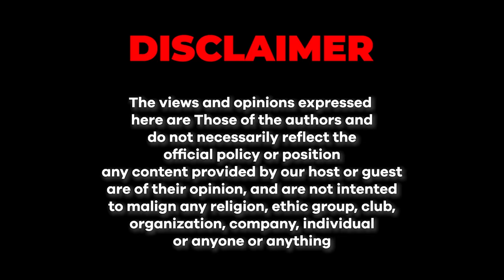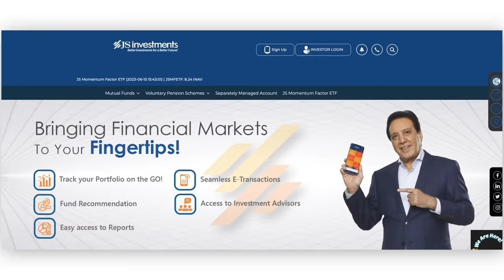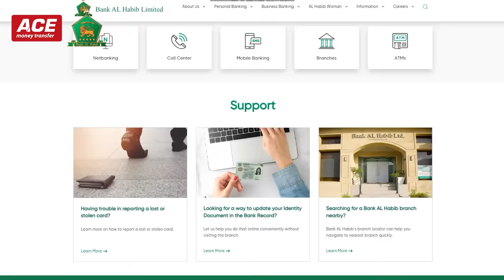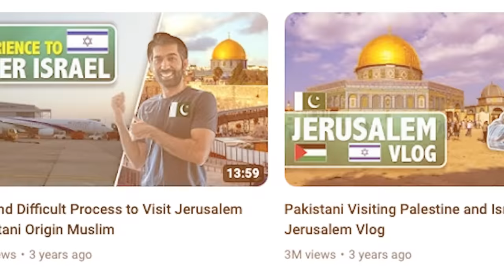Chronicles of Wildlens by Abrar | Part 1 | Junaid Akram's Podcast #162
Calling all adventure seekers! Your requests have been answered!

Today, we bring you an electrifying podcast with none other than Wildlens by Abrar. Get ready for an epic journey with him as he unveils his remarkable origin story, his transition from hiking to biking, his exhilarating travels across the globe, and his secrets behind his captivating content creation. Ready? Let's dive right in!

ACE Money Transfer – Your best solution to transfer money back home.

Timestamp

00:00 - Introduction.
01:13 - Topi Trend.
01:37 - "Wildlens" by Abrar is inspired by Junaid Akram.
02:32 - What did he do before YouTube?
03:16 - Abrar's origin.
04:54 - We have ignored the Punjabi language.
08:18 - The thought behind moving to Germany.
11:59 - What was his profession before YouTube?
13:14 - His favorite car.
14:28 - When did he decide he wants to travel?
16:45 - When did he start riding a bike?
19:25 - His first trip on a bike?
21:34 - Why the name "Wildlens by Abrar"?
22:46 - Passion & Profession.
24:25 - When Junaid and Abrar first met.
25:01 - How did he transition from hiking to biking?
28:09 - Fear of losing data.
30:07 - Views on Israel.
32:16 - Did he get hate on Israel videos?
34:45 - Fear of not turning off the camera.
39:23 - Reaction after the Israel video?
40:19 - Is Jordan the only way to enter Israel and Egypt?
44:22 - Jordan to Syria and Saudi Arabia.
45:58 - Things that were not featured in Syria videos.
49:07 - Aftereffects of a war.
50:46 - Lebanon's problems.
54:03 - Where to find the best shawarma in the Middle East?
55:56 - Places where Halal food is hard to find.
58:39 - Problems he faced during traveling.
01:01:02 - Has he ever been scared?
01:07:17 - Places to visit in Lebanon.
01:08:41 - Visiting Egypt before YouTube.
01:11:53 - Saudi Arabia trip.
01:15:03 - Viral Saudi video.
01:22:04 - Longest spell.
01:25:45 - Remote areas and internet connectivity.
01:27:01 - Jinn Stories with Wildlens by Abrar.
01:28:10 - What supplies does he take on his trips?
01:30:30 - Trip after Saudi Arabia and problems in Yemen.
01:32:10 - How did he enter Kuwait and his experience.
01:38:04 - Why people love Abrar's videos.
01:39:55 - Iraq experience.